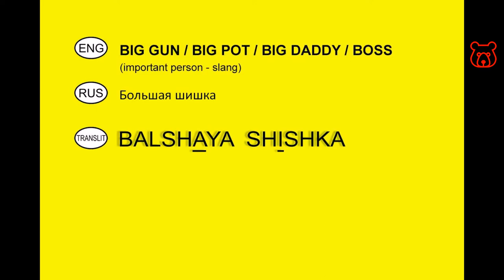Russian Slang. 'BIG GUN / BIG DADDY / BIG POT / BOSS'. Russian Analog of English Slang Terms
BALSHAYA SHISHKA - БОЛЬШАЯ ШИШКА
Direct translation is  'Big Cone' (pine-tree or fir cone)
In Russian, this expression means an 'important person'

Why so? In XVII-XX centuries, in the Russian Empire barges and other vessels hauled upstream by mans, whom called "burlaki". The 'Burlaki' had commanders who were always ahead of everyone. Due to hard work, they got big corns - big cones. When someone asked burlaks 'Who is your commander?', they usally answered 'This big cone!'

Now he's a big gun and my boss! → Teper` on balshaya shishka i moy nachalnik!

ATTENTION! BE CAREFUL! When you say that someone is a 'big cone', it means that this person is an important person. BUT! If you say that someone HAS a big cone (I have/you have/etc), then this means a big penis! Make no mistake!

For example:
He is a big cone → he is an important person
On - balshaya shishka

He has a big cone → he has a big penis
U nevo balshaya shishka